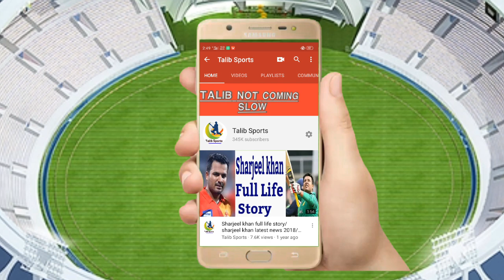India Vs West Indies 1st T20 Match 2019 Playing Xi l India Team Confirm Playing Xi _ Talib Sports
Friends, I'm glad to welcome you in my channel" Talib Sports "with a deep intensity of heart.
Cricket Fans From Around The World Are Excited About
 Pakistan Tour Of Australia 2019. Competition Is Heating Up Among Fans As Their Favorite Teams In The Pakistan Series With Australia 2019.

Talib Sports,

The Only Place for All Things in Hindi,Urdu.We Share All International Cricket Team Ranking. All Cricket Highlights in Urdu. All Cricket Update. Cricket Clips and Videos And Gossips.
 We Also Covers Cricket News Updates, Rumors, Cricket Super Star Biography ,Cricket Match Prediction, Cricket Match Reviews.